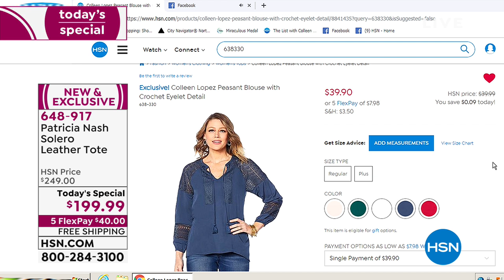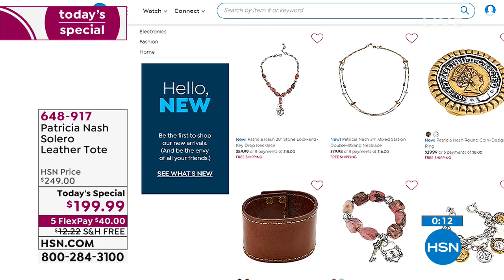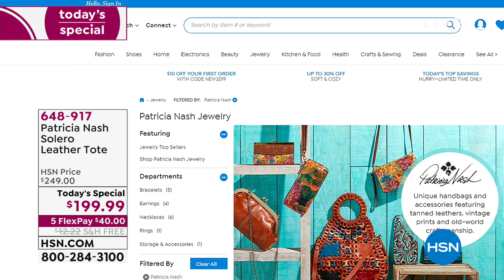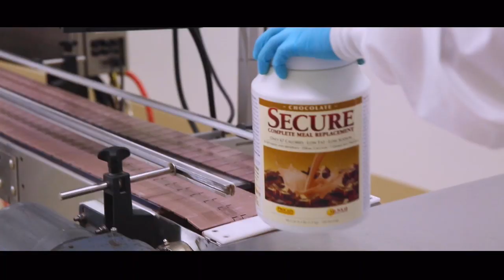HSN | Patricia Nash Handbags 02.23.2019 - 04 PM